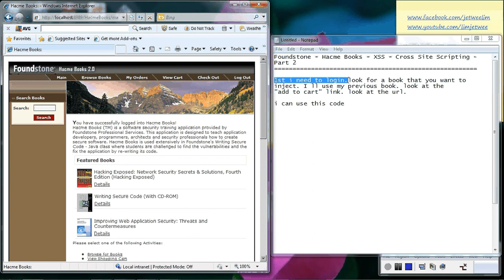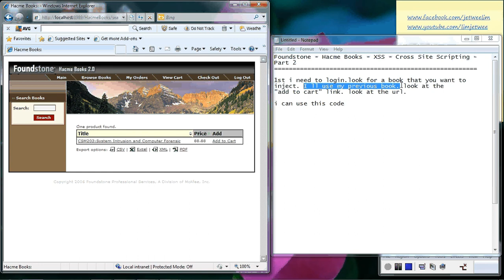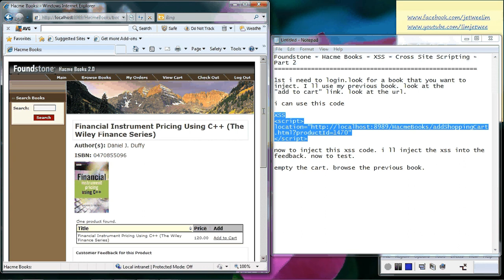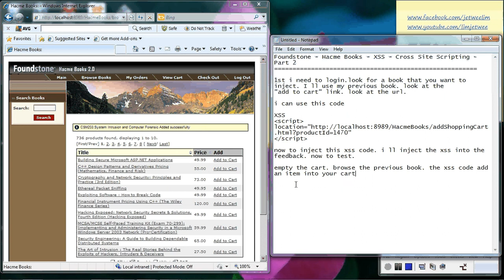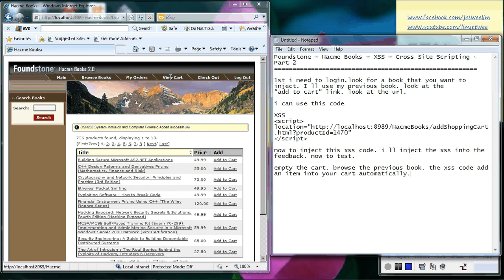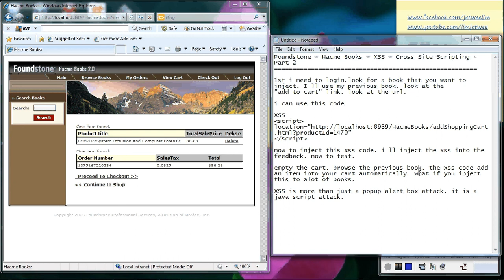Foundstone - Hacme Books - XSS - Cross Site Scripting - Part 2